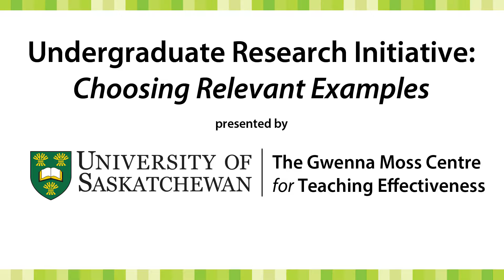Undergraduate Research Initiative: Choosing Relevant Examples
Discussion between Dr. Leah Ferguson, Assistant Professor College of Kinesiology, and Dr. Sheryl Mills, Program and Curriculum Development Specialist. In this video they discuss Leah's experience with being an instructor in the undergraduate research initiative.

This video has been created by The Gwenna Moss Centre for Teaching Effectiveness (GMCTE) at the University of Saskatchewan (Usask).